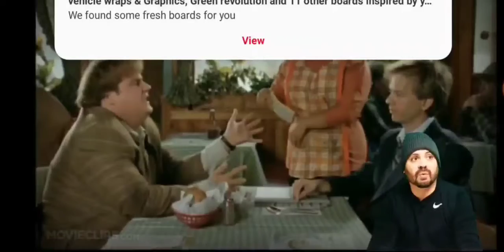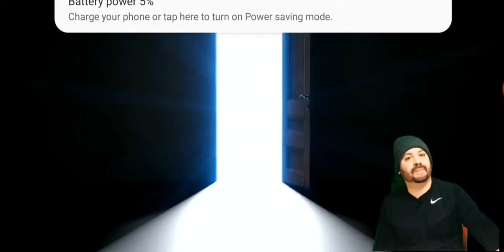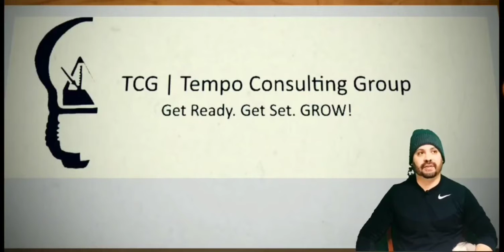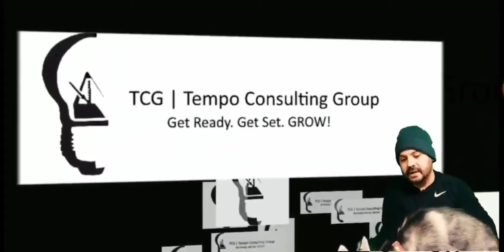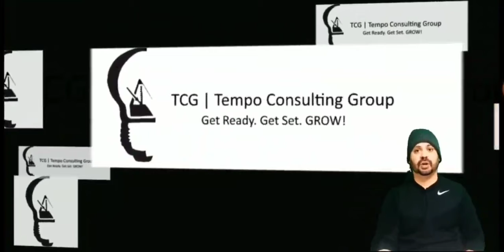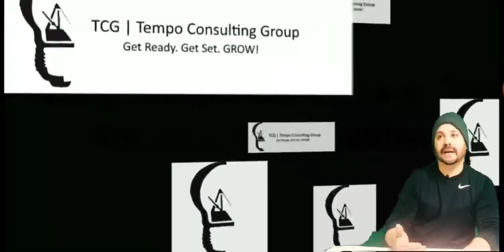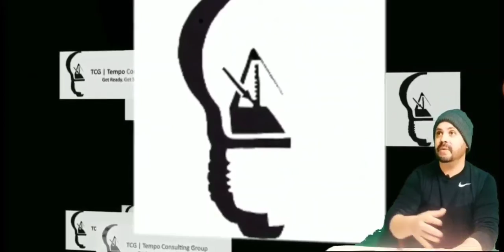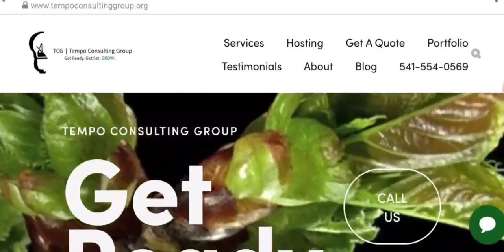Understanding Your Audience | Selling The Relationship